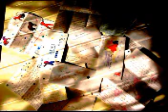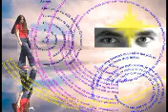Tu ne m'as pas laissé le temps